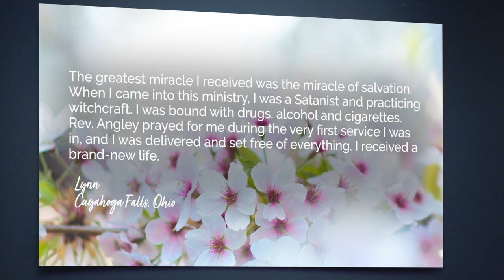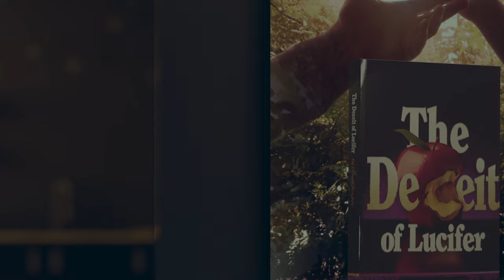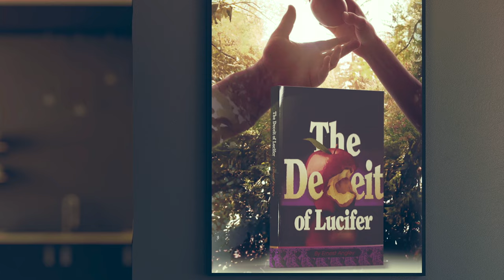Freedom from Alcoholism and Addiction, Part 1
Our Grace Family | Freedom from Alcoholism and Addiction, Part 1

Three women share how they were on destructive paths of addiction to drugs and alcohol, but God delivered them and changed their darkness into light and life.